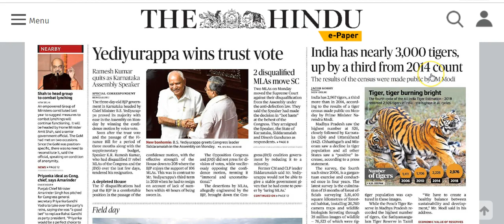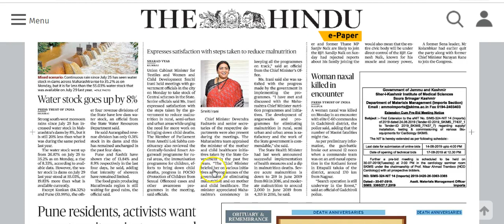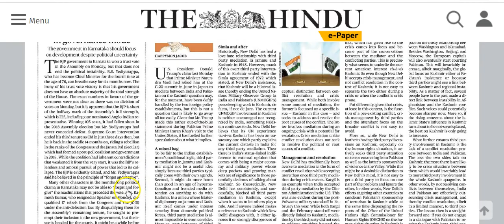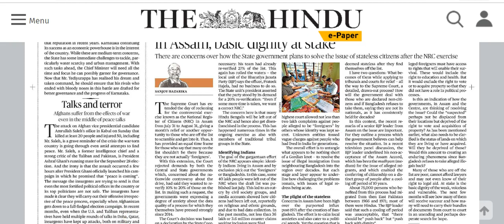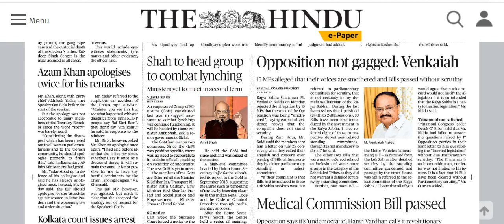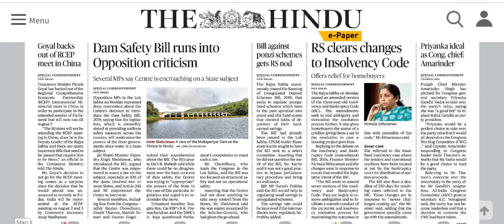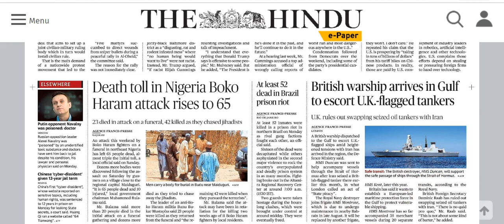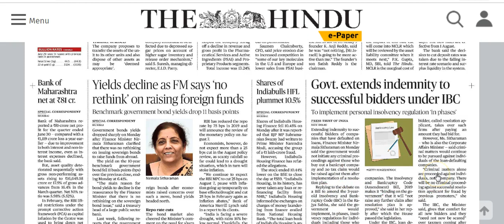IAS Daily Current Affairs | The Hindu Analysis by Mrs Bilquees Khatri (30 July 2019)